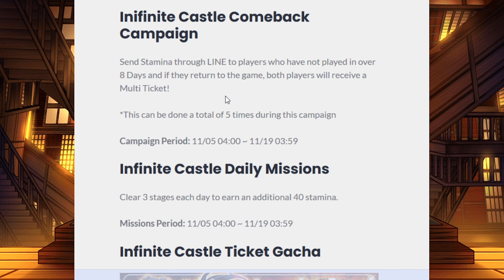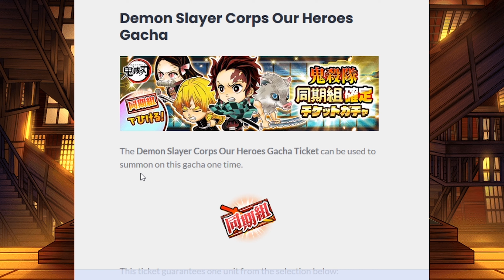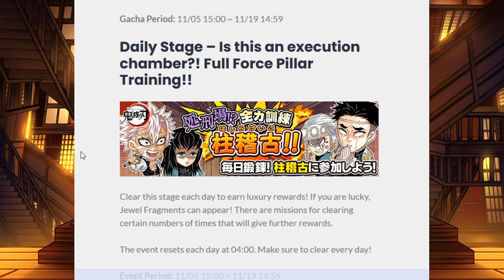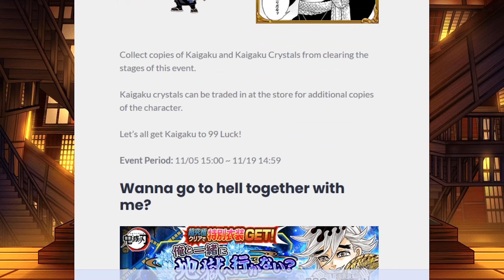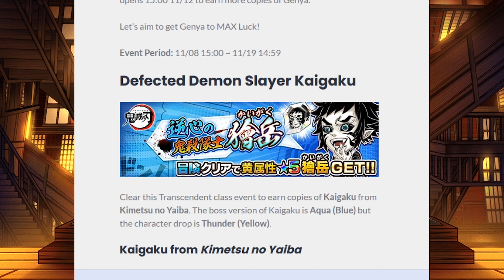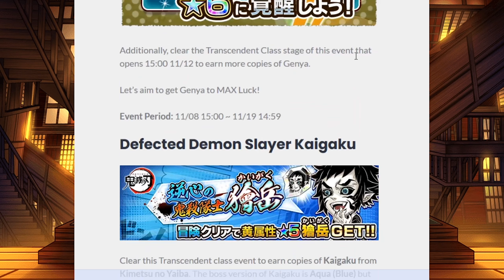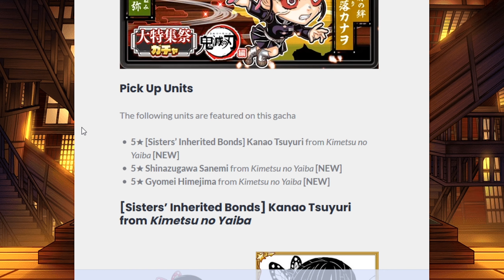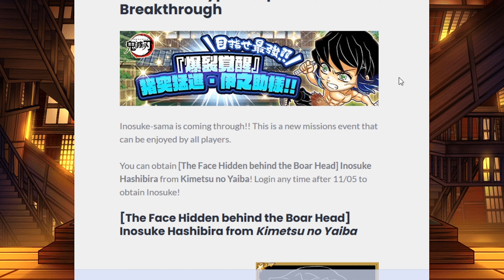THE INFINITE CASTLE!! KIMETSU NO YAIBA FEATURE FESTIVAL | Jumputi Heroes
The time has come! Summons will be here soon enough...how much will I suffer...?!